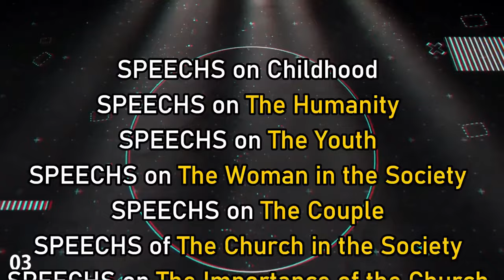CANTIQUE LILOBA NA NZAMBE: How to Protect the World and its Values